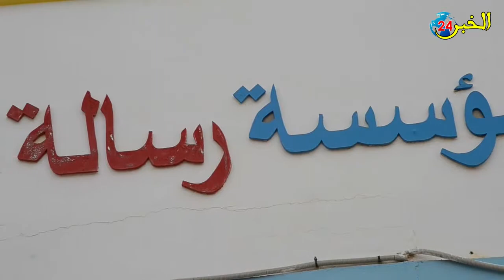مؤسسة رسالة الهدى في مسيرة تلاميذية وطنية